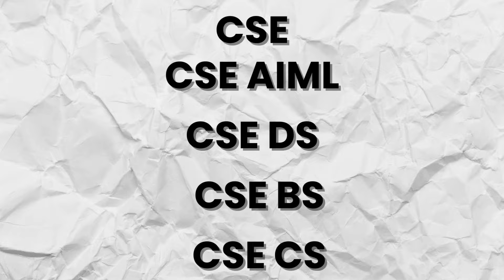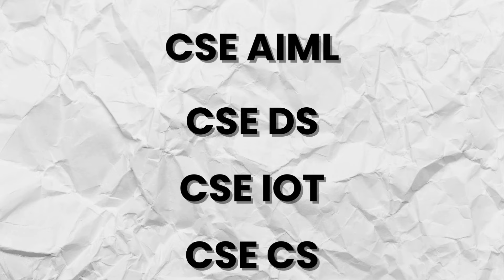Direct Admission CSE / IT / ECE || Computer Science Engineering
Hindi
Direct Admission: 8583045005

Office address: Eco Intelligent Park, Floor 14, opp Techno India University, 3, Street Number 2, EM Block, Sector V, Bidhannagar, Kolkata, West Bengal 700091